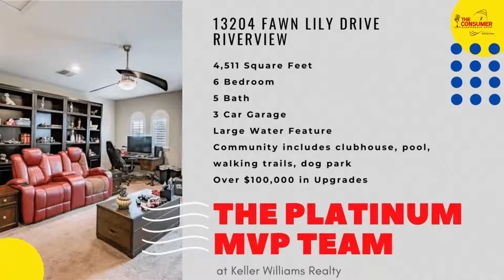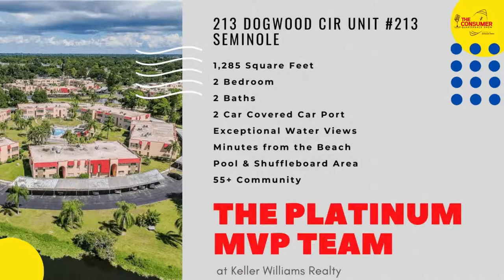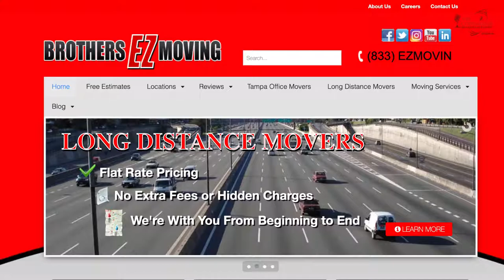Attorney Joe Pippen - Consumer Quarterback Show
THIS SHOW AIRS: WEDNESDAY 2.10.21
*NOW LIVE STREAMING TO MULTIPLE PLATFORMS*
 1. LISTEN MONDAY – THURSDAY AT 4PM ON AM860 / 93.7 FM
 2. SMART TV OWNERS CAN SEARCH BINGENETWORKS TO FIND US ON Roku  / Firetv / Appletv /Amazon
 3. *Sunday show 102.5fm THE BONE
 1. SEG 1.   (12:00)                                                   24:30 TO 12:30
 2. OPEN :HOW THE SHOW WORKS : We are a Consumer Advocate for you...
 3.
 5.                                               PROPERTIES (2)

                                                JOE PIPPEN – ESTATE PLANNING
                                                RADIO HOST "ASK AN ATTORNEY"

 Joe Pippen joins the show to discuss Estate Planning, and educates us on Wills, Trusts, Probate and common issues facing families during the Estate planning process. Listen to Joe talk about hostig the longest running radio show in Florida, Ask an Attorney!!! Joe explains some common mistakes and corrections, as well as famous people who died without an Estate Plan in place. Dont let all your assets get taken by the state, make sure the people you want to get your wealth, actually recieve the corect amout.
 1.
2. TEASE TODAYS SHOW.
          SEG 2   (12:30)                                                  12:30 to 00:00
                                                         PROPERTIES (2)
                                                       ATTORNEY JOE PIPPEN

             SEG 3  (12:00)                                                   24:30 to 12:30
                                                          PROPERTIES (2)
                                JOE PIPPEN – HOST "Ask an Attorney"

           SEG 4  (12:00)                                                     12:30 to 00:30
 2.                             PROPERTY (1)
 3.                          Feelgood story
 4.         -Feelgood Reax + more w Joe
5. :30 Close .RANDOM ACT OF KINDNESS

The Platinum MVP Team @ Keller Williams is owned by husband and wife team Brandon and Lindsay Rimes. Being in Real Estate for over a decade, and working the mortgage industry prior to that, their team has a wealth of knowledge. Brandon himself is a certified negotiation expert and studied under Tony Robins in Fiji in 2010. The team are a perfect pair, with Lindsay being a team leader alongside Brandon and a licensed agent, she is also trained and certified in Feng Shui, Meditation and Energy Healing. Their Radio & TV show, which has been hitting airways for more than 7 years gives them a unique platform to increase value add for all of their real estate clients.

The Consumer Quarterback Show takes a consumer advocacy approach helping consumers navigate through the mainstream media hitting topics from real estate, to credit, finance, health & wellness, and more. Their goals are to help the public, educate consumers, and help them win in any marketplace. The show not only affords them connections with the best in the business, but offers a platform to feature real estate properties live on the radio waves on talk radio and also airs on the Binge Networks, which broadcasts on over 85 smart TV outlets nationally and internationally, giving HUGE exposure. The biggest networks to note for viewing the show are Amazon TV, Apple TV, Roku & YouTube.